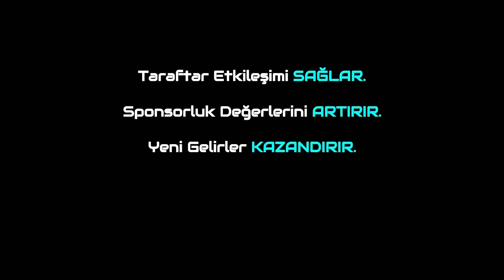TFF 2.Lig Beyaz Grup'ta 23.Hafta Sonuçlarının Değerlendirilmesi! Amedspor Üstün Bilgi İle Kazandı!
Canlı Maç Tahminleri İçin;

Trivela Spor'dan herkese merhabalar. Bugünkü programımızda TFF 2.Lig Beyaz Grup'ta 23.Hafta da oynanan karşılaşmaların sonucunu Metehan Yılmazer ile Furkan Özkara sizler için değerlendirdi. Herkese keyifli seyirler dileriz.